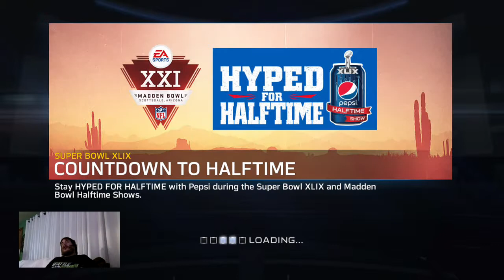(PS4) Superbowl 2015 Gameplay 17:45 Part #1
Far.Cry.4
Xbox 360
PS3
PC
Video Games
HD